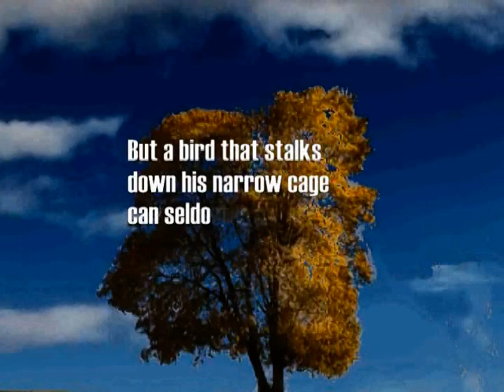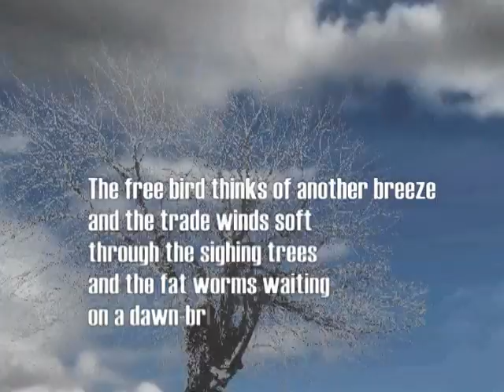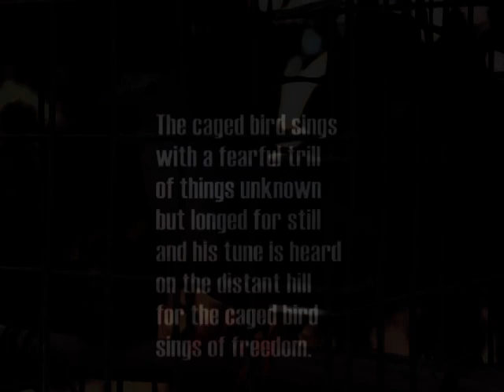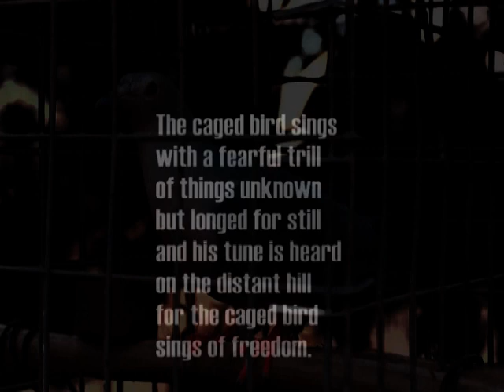Poem by Maya Angelou "I Know Why The Caged Bird Sings"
Music by Justin Durban; poem by Maya Angelou; poetry-video movie by chuck kluesner